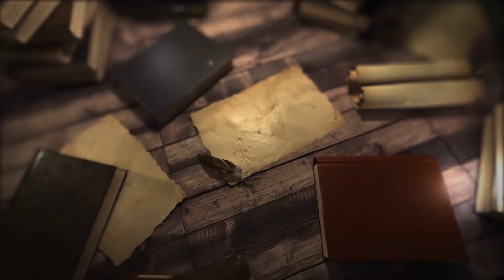Martes 29 de Enero (La Buena Nueva) - Padre Bernardo Moncada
TE INVITO A QUE HAGAS TU DONACIÓN Y ME AYUDES A DARLE DE COMER A LOS POBRES. ¿QUIERES HACERLO?.

- EEUU 🇺🇸 Bank Wells Fargo
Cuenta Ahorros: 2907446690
A Nombre de Bernardo Moncada
 Abierta en California

-COLOMBIA 🇨🇴 Banco  Bancolombia
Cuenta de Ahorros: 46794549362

SOY EL PADRE BERNARDO MONCADA
PRIMER SACERDOTE YOUTUBER